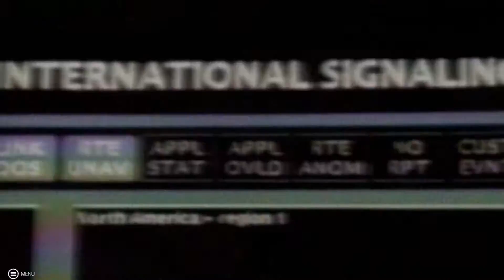Wrestleboys Universe Reloaded 20 Smackdown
Wrestleboys Universe Reloaded is the Wrestling shows of our RPG games, split into AD&D and Superheroic.

I ran the game in Admin Mode, and my save was blanked... I could not get it back, long story.
I have spent the last few months rebuilding everyone. I have made improvements where I can, Reynolds comes to mind as a good example.
For those who came in late...
The Irregular Game Night Wrestleboys Universe (shortened to IGNightWrestleboys or Wrestleboys, or WBU) is a series of shows featuring Player characters and NPCs from our tabletop game nights.
RAW, the Monday show properly called RAW-Karroc, features characters from the AD&D world of Jor-Karroc, our own custom world which borrows much from others. Fantasy men and women fighting in a ring.
SMACKDOWN, properly called Smackdown-60 features characters from Earth-60; the setting for our superhero campaign. Super men and Women fighting in a ring. It's the Tuesday show
BLACK - an unofficial dark show, sometimes split up into bits. It's interfactional and unofficial.

The PPVs are sometimes cross-factional, taking place in an interdimensional plane allowing both AD&D and Mutants & Masterminds characters to do battle.

The top Title of each gender can only swap shows on these PPVs. The title lives on the show with winning champion.

The WBU is set slightly ahead of current game timeline.